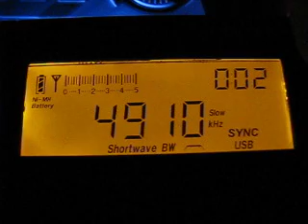Radio Madagasikara 4910 kHz. 6.9.2011.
4910 kHz 2102 Radio Madagasikara. My dx-pedition to Lake Höytiäinen in Finland.